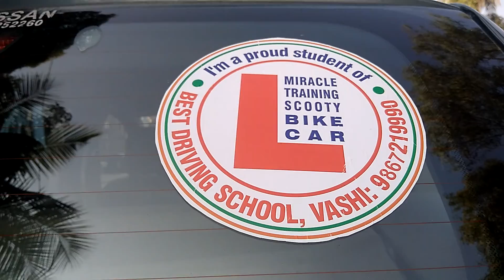BEST MOTOR TRAINING SCHOOL VASHI NEW STUDENT CAR CHALLENGE TEST RIDES ALONE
FABULOUS😋✨ EXCELLENT💯👍👏